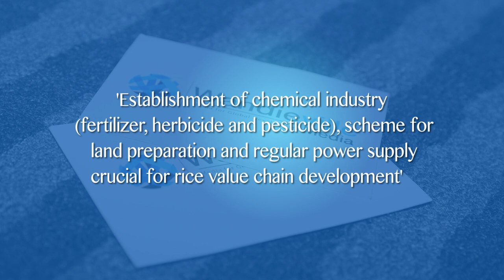Rotimi Williams, Founder of Kereksuk Rice Farm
Wandie Kazeem interviewing Rotimi Williams, Founder of Kereksuk Rice Farm. The second largest Rice Farm in Nigeria. They cultivate large expanse of rice paddy and are into rice milling.He talks about peace keeping strategies for the herdsmen/fulani crises . In this interview, Rotimi talks about the challenges in the rice value chain. He discusses the trickledown effect of rice production and gives advise on government policies. What measures needed to enhance the effectiveness and sustainability of the value chain.